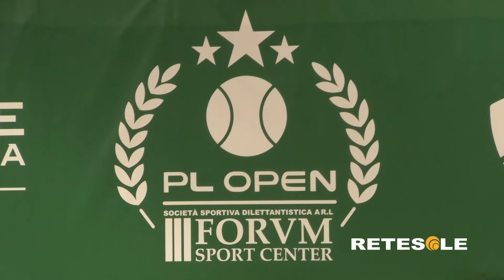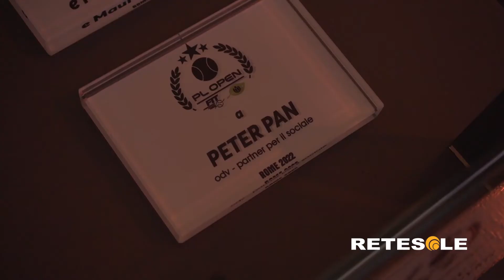Tennis, vip in campo al Forum Sport Center di Roma per Peter Pan Onlus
Il Forum Sport Center di Roma ha ospitato la terza edizione di Pl Open, torneo di tennis a sfondo solidale a cui hanno preso parte grandi appassionati della disciplina legati a vari ambiti, come quello sportivo e culturale. Un evento svoltosi nel segno dell'amicizia e della spontaneità, con un obiettivo ben preciso: contribuire a sostenere il prezioso lavoro di Peter Pan Onlus, da anni dedita a supportare i bambini malati e le loro famiglie.
Una serie di gare di doppio disputate con impegno dai partecipanti, tutti appassionati di una disciplina sempre molto seguita in tutto il mondo. Fondamentale, a livello organizzativo, l'impegno di Capital Advisory, senza dimenticare la fiducia dei tanti sponsor coinvolti.
Il comico Marco Capretti, l'ex calciatore Dario Marcolin: questi alcuni dei vip pronti a scendere in campo e a cercare di dare un aiuto concreto a chi fa sempre tanto per le persone in difficoltà. Un girone all'italiana senza una coppia di veri vincitori, perché in contesti simili trionfano soltanto l'amicizia e la generosità.
All'indomani del torneo, una cena di gala nel corso della quale sono stati consegnati numerosi premi agli invitati. La serata, caratterizzata da tanti momenti divertenti, ha permesso di dare un ulteriore aiuto a Peter Pan Onlus, intenzionata a fare sempre meglio per chi ne ha bisogno.